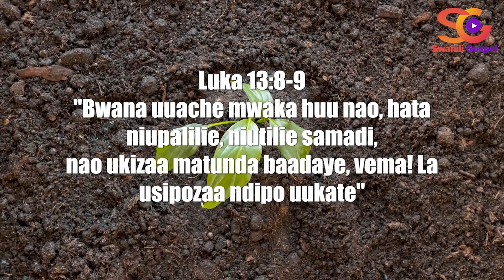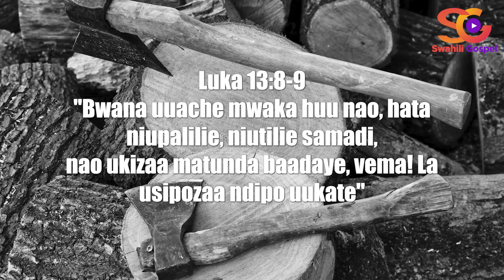USIKU WA MANANE WAZEE WA KANISA WAKESHA MSITUNI USIKU KUWAPA VIJANA SIRI HIZI..